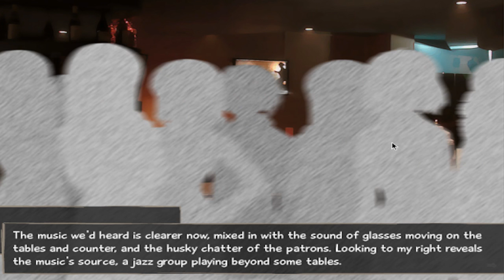Katawa Shoujo (Disability Girls Part 36)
A Jazz Club? This has bad written all over it!

So I heard you disabled sex in Katawa Shoujo...well there is only disabled sex in Katawa Shoujo! YEAHHHHHHH

Be forewarned, this game is not like Dont Die Dateless Dummy...it has a lot of story and Drama to it...more so then usual. I will also try and find other games similar to Dont Die Dateless to give people who want more of a humorous visual novel experience as well.